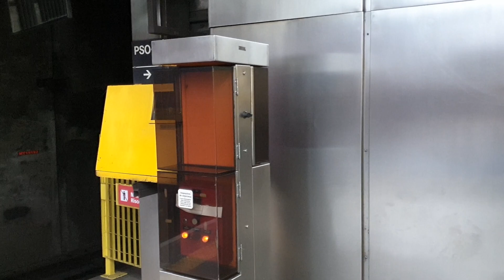Trem da Nintendo ❤️💙💛 | Frota J (J42) Saindo da estação Paraíso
TUE Frota J (J42) [Bombardier]

Linha 1 Azul